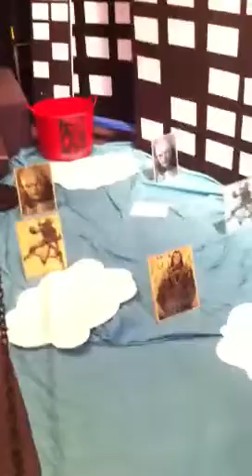One Way Update 07/12/13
Leaders update and brief overview of  this weekends event.